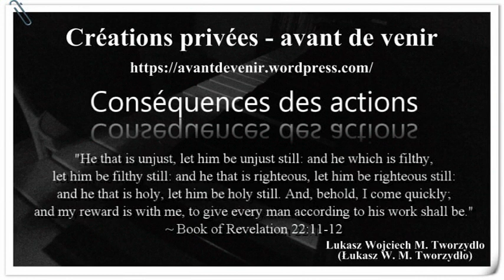Conséquences des actions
L. W. M. Tworzydlo, Créations privées – avant de venir, Lukasz Wojciech M. Tworzydlo, Gdańsk 2018, p. 19-21.
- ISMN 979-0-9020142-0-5